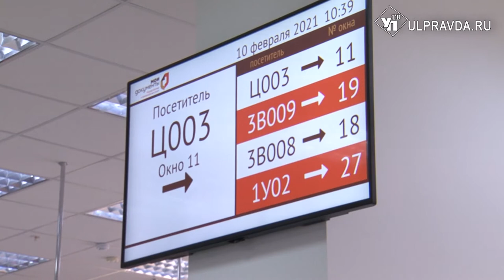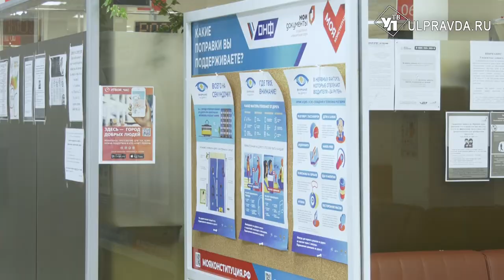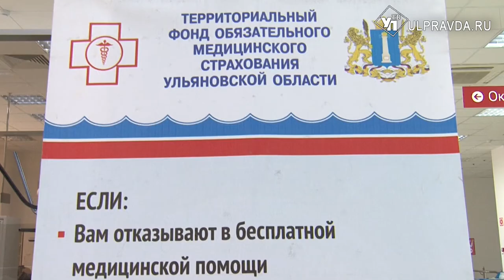В один звонок. Как записаться к врачу и не потратить время и нервы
В многофункциональных центрах региона появилась консультативная помощь специалистов территориального фонда ОМС.